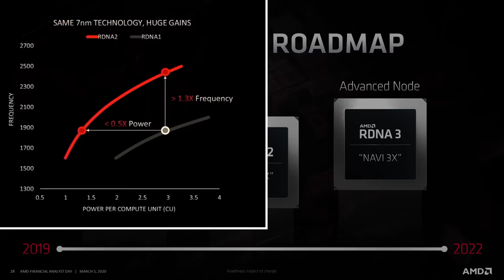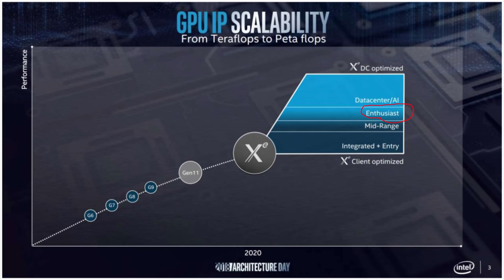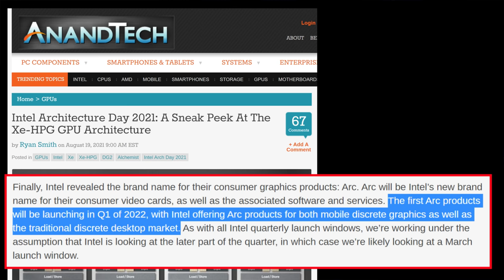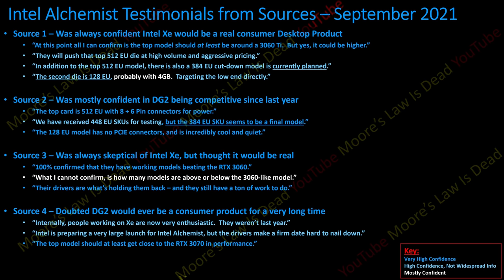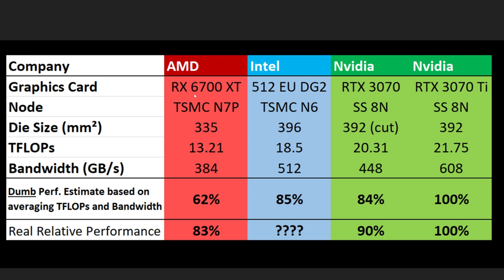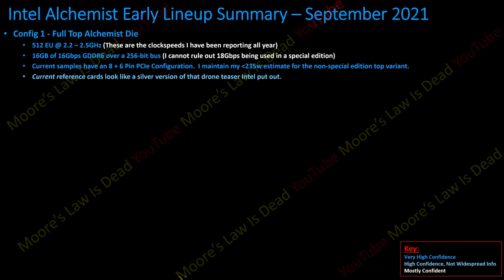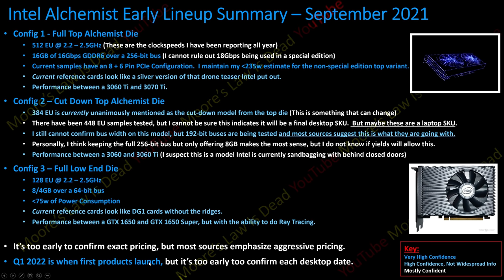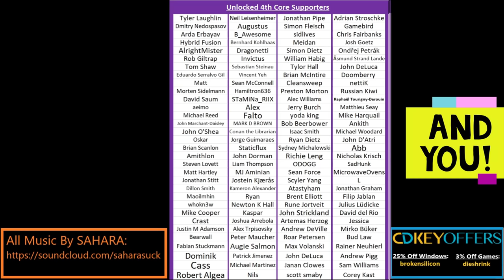Intel Arc Desktop Lineup Leak: Will Big Xe compete with Big Ampere?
0:00 Comparing the DG2 Leak Cycle to RDNA2 – learning the right lessons
3:18 What were Intel’s initial design goals for Alchemist in 2018?
4:30 How Intel Xe Rumors Evolved through 2020 and 2021
6:42 What does final Xe HPG look like?
8:07 NEW LEAK on Intel Xe Performance and Testing
11:48 How good should Alchemist be purely based on specs?
15:13 How good does Alchemist need to be for me to be impressed?
16:28 Intel Arc Desktop Lineup LEAK – 512, 384, 128 EU Perf. & Specs
22:55 Will Ampere SUPER & 6nm RDNA 2 crush Intel Alchemist?

2021 Video Intro by Tom & abstractrealism on the MLID Discord

LINKS!: